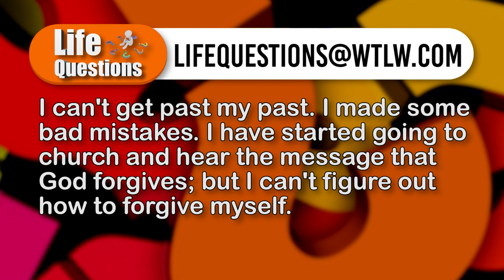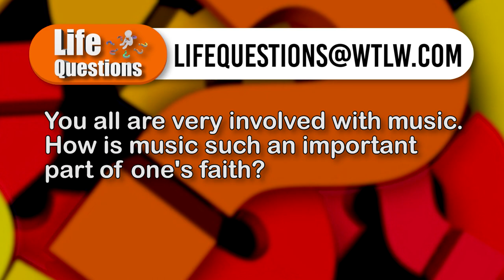What Happens When You Don't Forgive Yourself? Life Questions Season 4 Episode 26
"I can't get past my past. I made some bad mistakes. I have started going to church and hear the message that God forgives; but I can't figure out how to forgive myself"

That was the question posed to our panel during this week's episode of Life Questions. Are you struggling to forgive yourself? God already has and wants you to feel that freedom.

Also discussed in this week's show: what is the significance of music and one's faith?
Also, the panelists talk about life before Jesus and life now. How is life different with Jesus as the center?

Panelists:

Mark Burd- Revive Ohio
Dr. Josh Steinke- Steinke Family Chiropractic & Worship Anyway
Dale Ann Ross- Remnant Worship
Jodi Mears- Remnant Worship